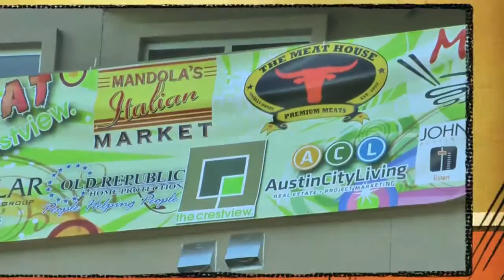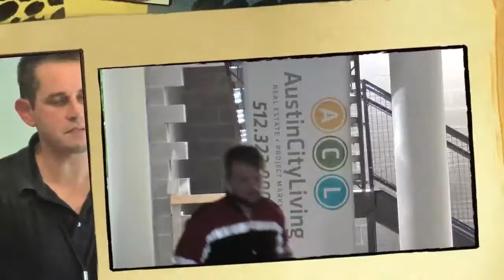B ROLL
Fun stuff